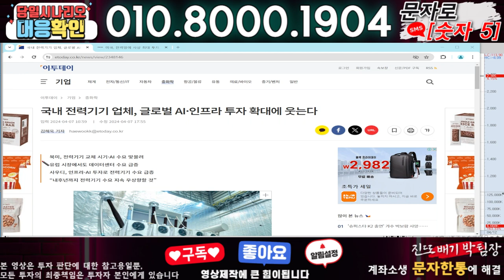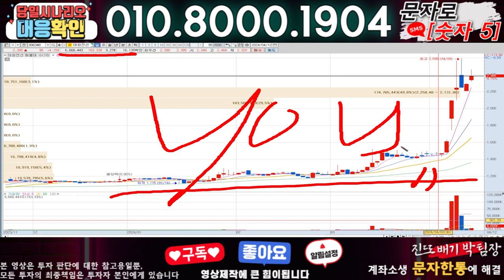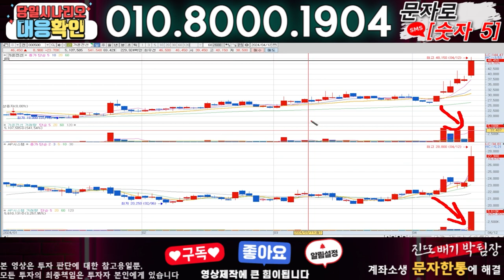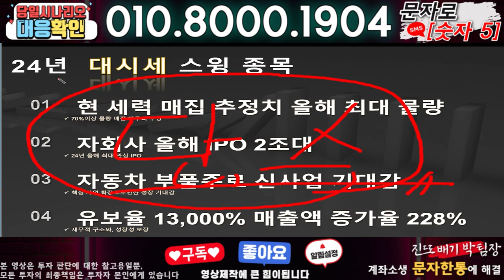대원전선 ) 3분전 기습속보-공식입장발표!! 무슨일인가?